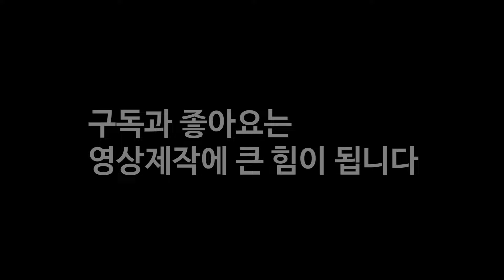비발디파크 락 슬로프에서 카빙숏턴 훈련영상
곧있으면 다가올 시합을대비해 비발디파크에서 가장 경사가 쎈 락 슬로프에서 숏턴을 연습하였습니다

기선전에대비해서 크게도타보고 한솔배를 대비해서 적당한크기로도 타봤습니다!

역시 락 슬로프는 만만치 않네요^^:

활동스키장 : 대명 비발디파크
음원 : 유튜브 오디오보관함, 아트리스트

김현민 인터스키스쿨 후원사
h2sports, 블리자드스키, 테크니카부츠, 우벡스, 로이쉬, 제로포인트, 봄내스포츠, 물안새영범, 프레스포인트, 앤메이크, 리뉴서울안과, 베베스트
스크립트